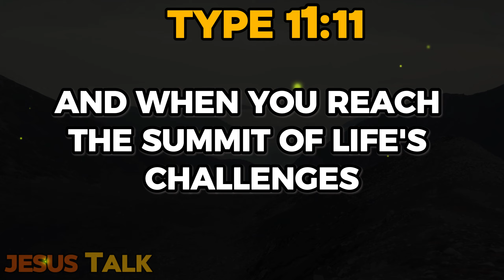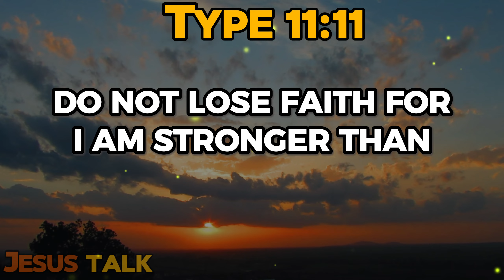Attention Haters: Even Jesus Died for You. Will You Listen? | God Message Today | Jesus Talk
I Wanna Help You | God Says | God Message Today | Jesus Talk | God Message | God Say
In moments of fear and weakness, find solace in the embrace of divine love. Surrender your burdens and fears, for today marks the beginning of your triumph. With arms raised in victory, be crowned with strength and vitality, prepared for the journey ahead. Know that amidst life's challenges, you are never alone; the eternal love of a higher power guides and supports you. Trust in the divine plan, even in times of loss or trouble, for every event serves a purpose for your good. Stay steadfast in faith, for the adversary's efforts will be futile against the strength of divine protection. Give thanks for the abundant blessings and rejoice in the knowledge of being deeply loved. Nurture your intimacy with the divine and find delight in His presence, amidst a world filled with darkness. Take courage, for you are a citizen of an eternal kingdom where peace and joy abound. Amen. 🙏